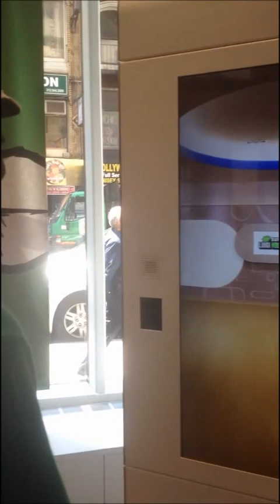Talking To Luigi At The Nintendo World Store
Me "Devin Hayden" Talking To Luigi At The Nintendo World Store On Friday; July 26, 2013 In New York, NY